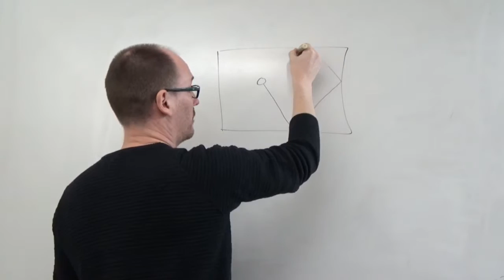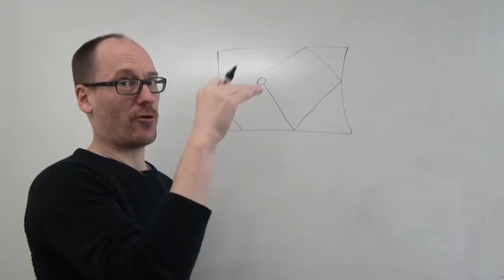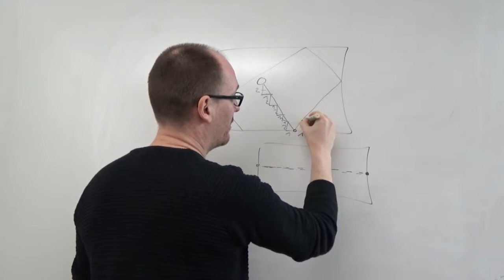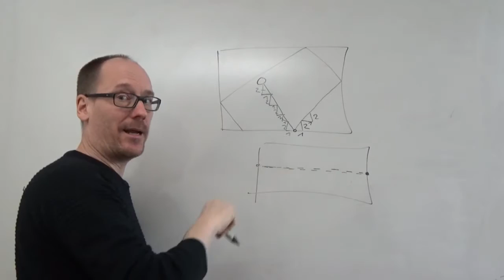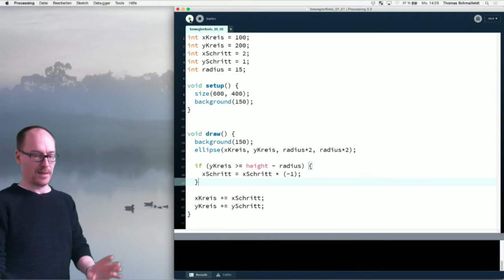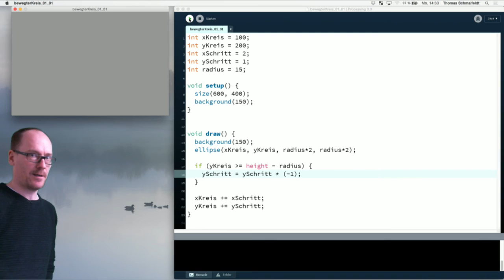Lektion 2 18 Uebung Billard